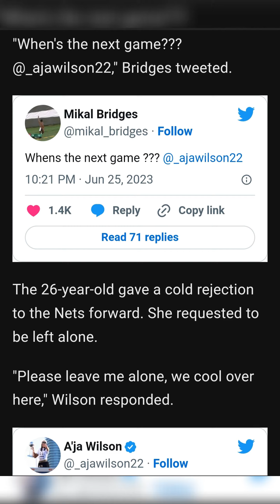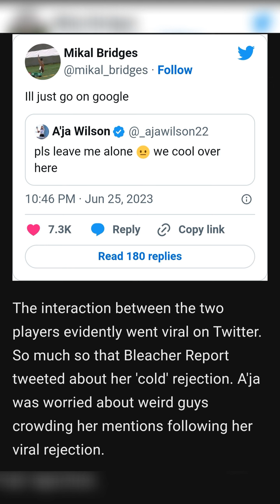I DON'T THINK THEY GET IT